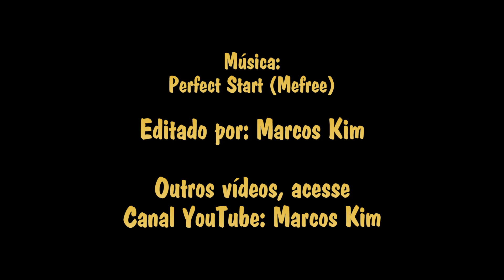O Grafiteiro em Ação #06 11.06.2018